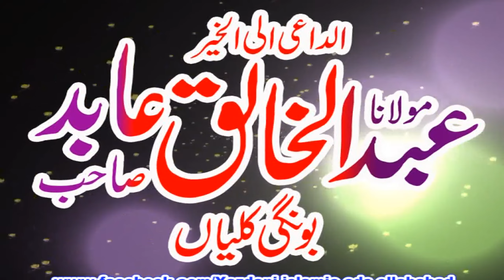Sabar ki Ahmiyat by Molana Muhammad Yousaf Pasrori | 12-02-2016 [Full HD | 1440p]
Muqarar: Molana Muhammad Yousaf Pasrori
Topic : Sabar ki Ahmiyat
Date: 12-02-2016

Allama Syed Ziaullah Shah Bukhari, Ubaid ur Rehman Mohsin, Ubaid ur Rehman, Mohsin Ubaid, Qari Muhammad Hanif Rabbani, Hanif Rabbani, Hafiz Abdul Rauf Yazdani, Qari Abdur Raheem Kaleem, Molana Qari Muhammad Yaseen Baloch, Qari Yasin Bloach, Qari Sibghatullah Ahsan, Sher e Punjab Molana Manzoor Ahmed, Hafiz Haroon Yasir , Qari Muhammad Haroon Yasir, Hafiz Haroon, Qari Yasir, Molana Muhammad Akram Shakir, Fazilat Sheikh Hafiz Muhammad Sharif